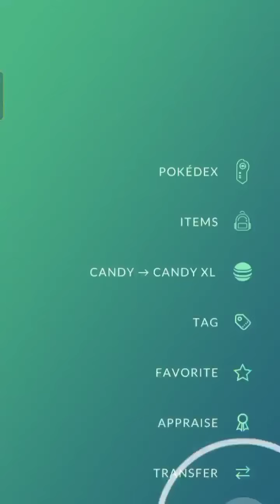Omg! back to back Three Shiny from field research...✨